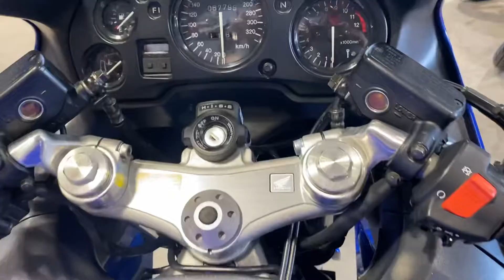Honda CBR1100XX Superblackbird